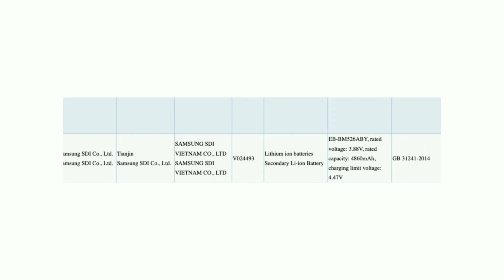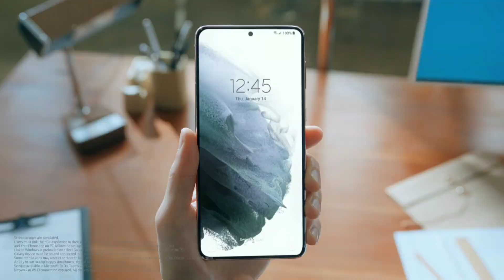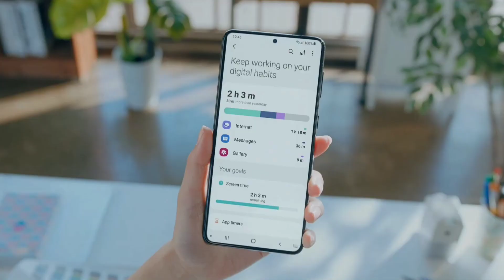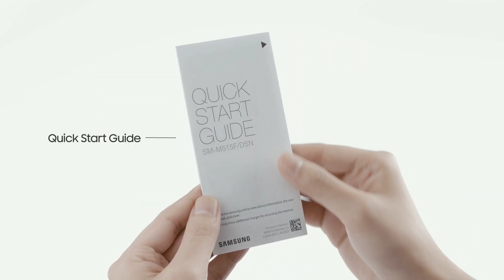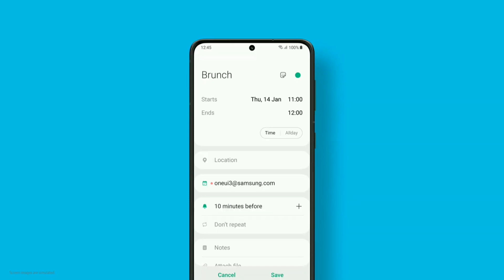Samsung Galaxy M52 5G | Samsung Upcoming Phones | All Specs | Launch Date And Price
Hlo Guys Ajj Humne Is Video Me Discuss Kiya Hai "Samsung galaxy M52" 5G Smartphone ke baare me muje umeed hai ye video apko pasand ayega
Hi Guys-:
Topic Cover
samsung m52
samsung m52 5g
Galaxy M52
Galaxy M52 5g
M52
M52 5g
M52 samsung
M52 5g samsung
samsung galaxy m52 5g launch date
samsung m52 launch date
samsung m52 price
samsung m52 5g launch date
samsung m52 5g price
Galaxy M52 5g launch date
galaxy m52 launch date
galaxy M52 5g price
Galaxy m52 price
Samsung Galaxy m52 5g specs
samsung galaxy m52 specs
samsung m52 5g specs
galaxy m52 5g specs
samsung m52 specs
galaxy m52 specs
samsung galaxy m52 5g features
samsung m52 5g released date
samsung m52 5g expected launch date
samsung m52 5g gsmarena
samsung m52 5g phones
samsung m52 5g mobile
samsung upcoming 5g phones
samsung m52 5g india
M 52

Our Recommend -:
1) *Samsung Best Smartphone Under 15000*
SAMSUNG M12
SAMSUNG M32
SAMSUNG M31

2) *Samsung Best Smartphone Under 20000*
SAMSUNG M51
SAMSUNG A22
SAMSUNG M31S

*Samsung Best 5G Smartphone*
SAMSUNG M42 5G
SAMSUNG A22 5G
Best Smartphones Of Redmi
1) Redmi Best Smartphones Under 15000
Redmi Note 10
Redmi Note 10s

2) Redmi Best Smartphones Under 20000
Redmi Note 10 Pro
Redmi Note 10 Pro Max